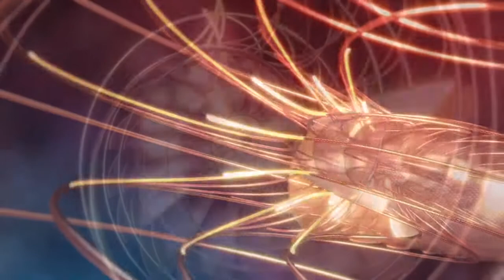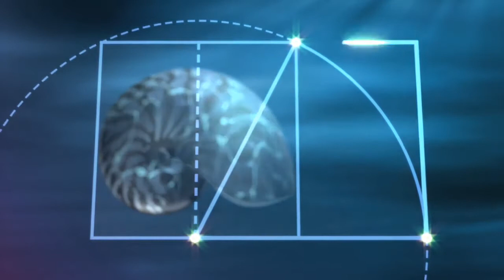SAYILARIN GİZEMİ / FİBONACCİ EĞRİSİ / Nature by numbers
Estetiğin, güzelliğin, sanatın sayırlarla, rakamlarla bir ilgisi var mı? Bu etkileyici videoda bu sorunun cevabını bulacaksınız.

Videolarımıza yorum yaparak ve beğenide bulunarak destek olabilirsiniz...

Sizin için hazırlamamız gereken konular varsa bize yazabilirsiniz.